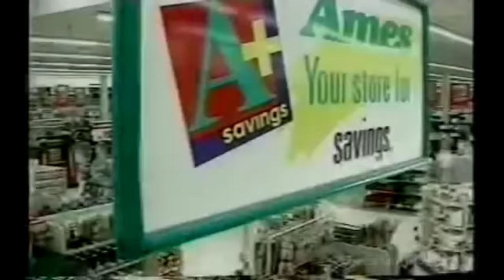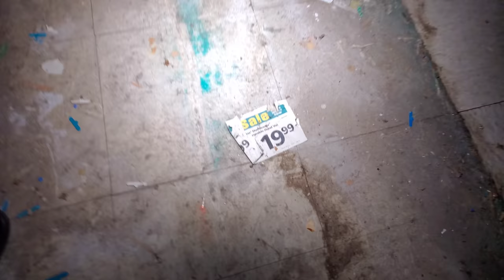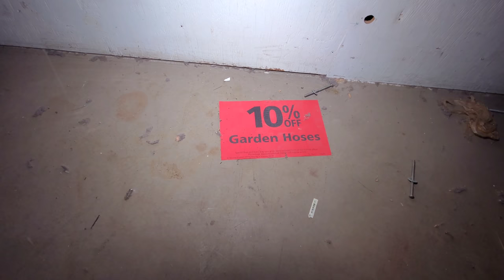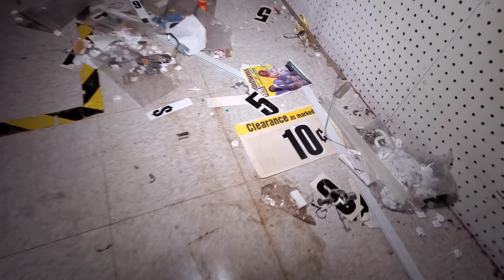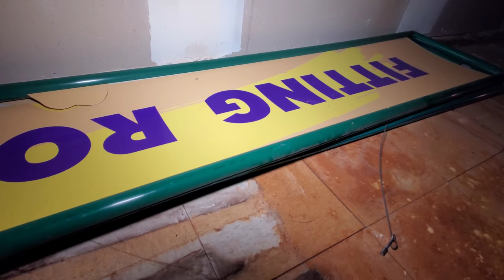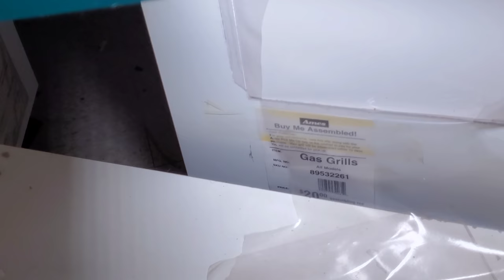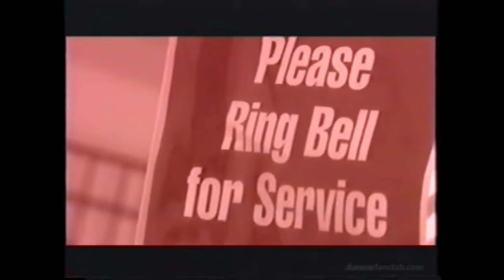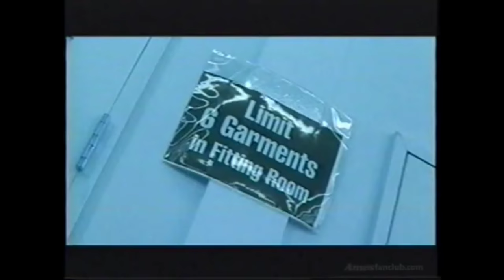Exploring The Remains Of An Abandoned Ames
Exploring The Remains Of An Abandoned Ames. Enjoy an exclusive look at another Ames survivor that we found! Many thanks to a personal friend of mine, for tipping me off about this location. While part of the building has since been repurposed and now serves a few operational businesses, the walls that cut off the rest of the Ames have left what's still here in good shape and stuck in 2002 when they closed. Ames as a whole filed for Chapter 7 bankruptcy in 2002 and closed all of their locations very quickly. In one of our other Ames explorations, pallets of merchandise still sit in the backroom that never sold due to how fast the company liquidated all assets. It was unbelievable how generally clean this location was and how many signs were still intact.

As urban explorers, we explore with respect and just like to take a walk down memory lane... especially for me as I grew up with Ames. We take nothing, leave nothing, but footprints. We do not condone vandalism. We leave the places we explore the same way as we found them. So if by any chance you ever found this location, please be respectful especially for the operating businesses literally inside of the main building.